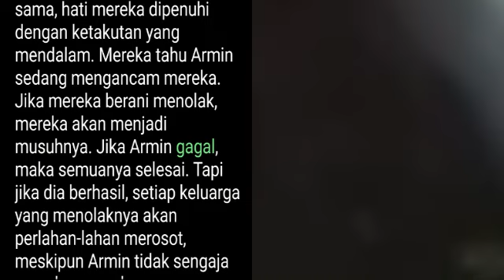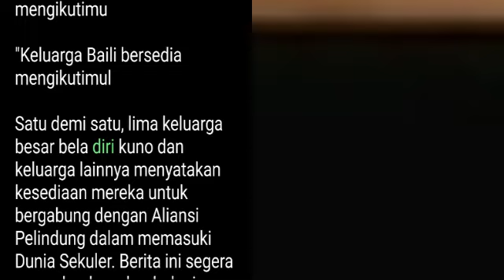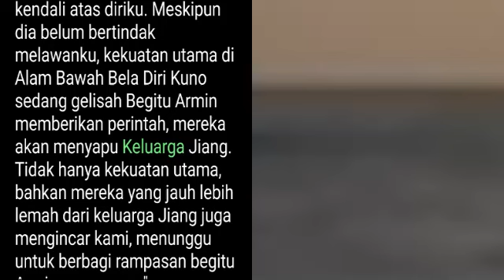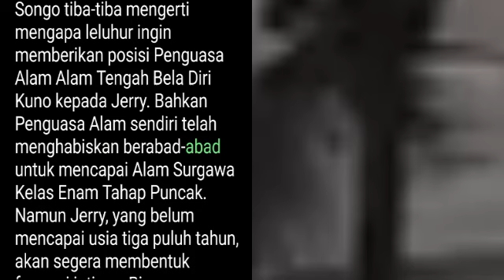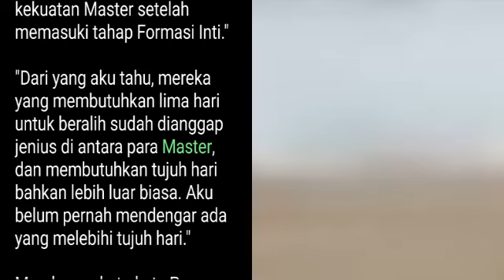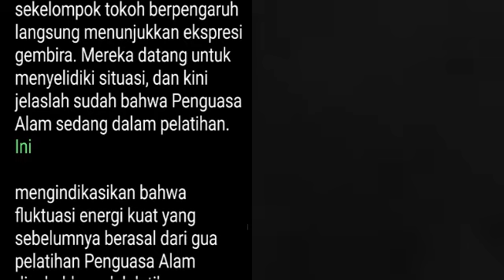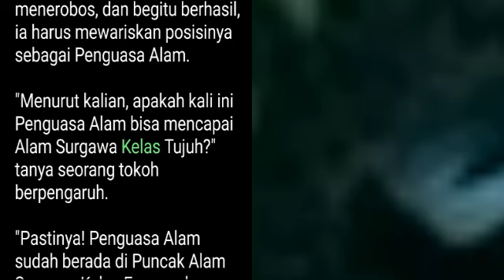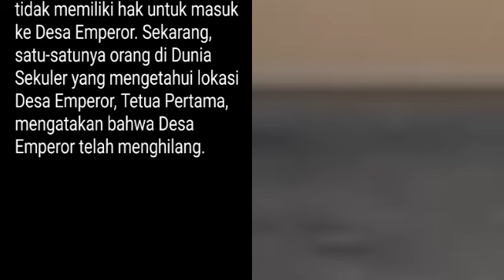Bab 2113-2114, Pejuang Tak Terkalahkan, Undefeated Warrior, Jerry Yang